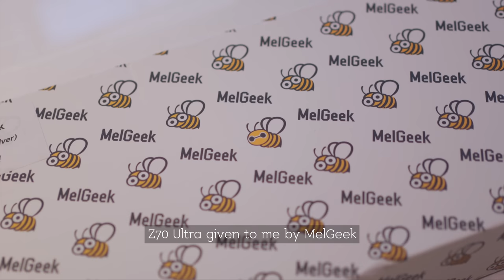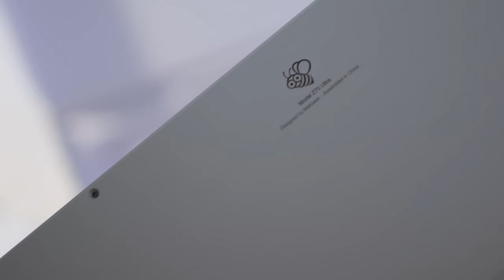MelGeek Z70 Ultra Unboxing & Typing Sounds with Box White and XDA Godspeed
0:00 Intro
0:17 Unboxing
2:43 Stabilizers
5:11 Torx screws
5:34 Kailh Box white
5:50 XDA Godspeed
6:19 Software
6:45 LED effects
9:05 Key test
9:43 Typing sounds
11:18 Typing sounds (deskmat)
12:36 a;sldkfja;lskdfj

🎵 Music
What a Little Smile Can Do - Oakwood Station
In Our Youth - Oakwood Station